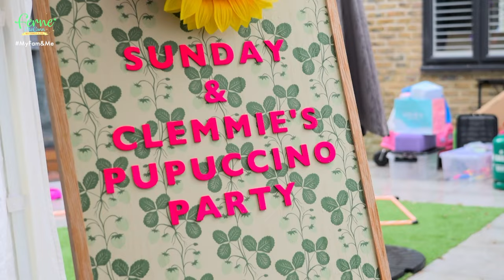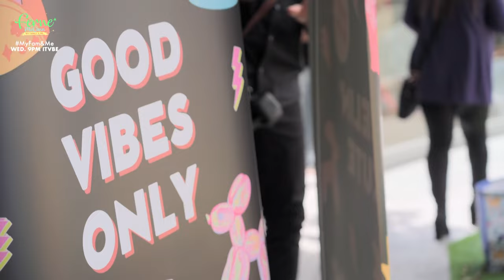This is The Cutest Puppy Party Ever... 🥹 | Ferne McCann: My Family & Me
Ferne McCann: My Family and Me: Tune in on Wednesday at 9pm on ITVBe and ITVX ❤️